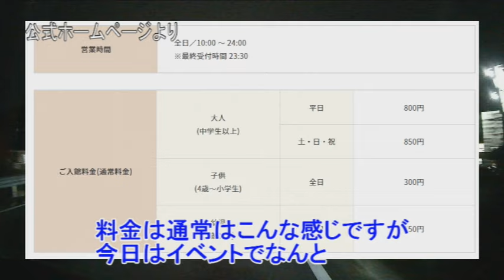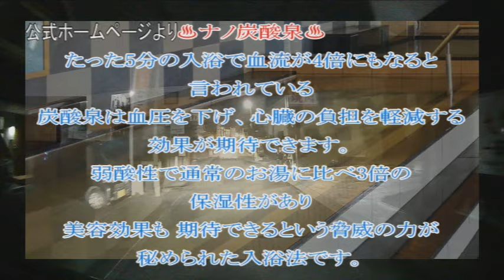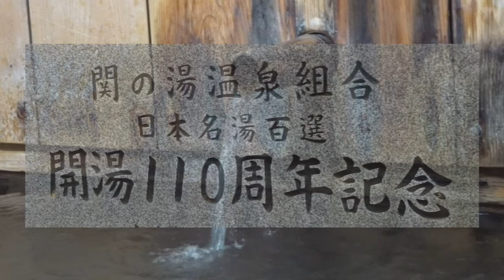【車中泊】新型アトレーで初の車中泊「奥津温泉車中泊」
新型アトレーで初の車中泊【奥津温泉】
大人の秘密基地で晩酌を楽しみました